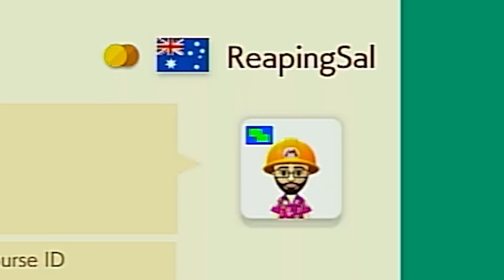Big Koopa Squirts + Bonus Shell Kaizo Fun! Weekly Top 5 Super Expert #121 [SMM2]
Welcome to another top 5 video in Super Mario Maker 2.  I've been feeling a bit down having lost some subscribers, but if they weren't actual people in the first place I guess it's best not to have them.  Hope you are enjoying your weekend!

Bowser's Castle [Kaizo Lite] by MarbleRun
WTX-N4B-VJF

Shells to bring home to your mom by Mozzart
71P-SNY-87G

Scorching heat by BC
83L-V4L-VNF

Koopa Troopa World by Takem2
WF6-86X-8VF

Unsafe Underground by Mazerio
KL7-6XX-0YG

Fiery Pit of Despair by ReapingSal
3R5-GQ3-V6G